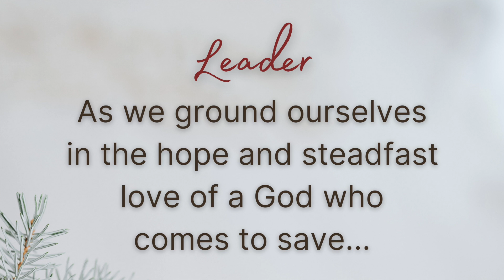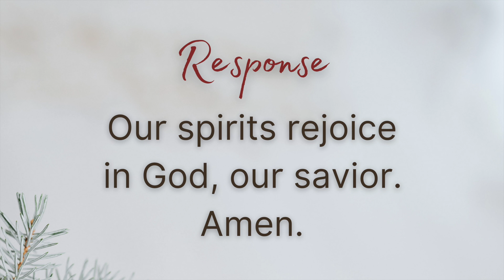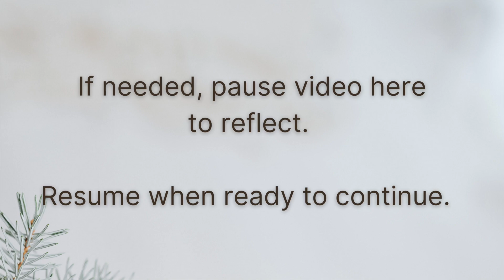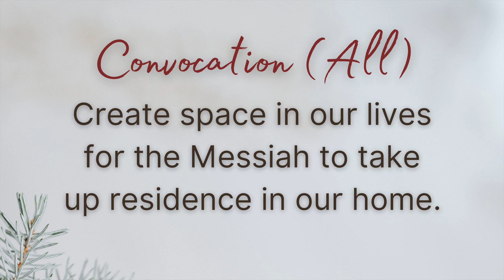Vespers for Advent - Week 3 (Joy), Day 18 (Wednesday, 12/15)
In this third week of preparation for Advent, we look at idea of Joy.
During this week, each day will have Mary's Song from Luke 1 for Lectio Divina and questions for reflection on the theme.

Highland Oaks Church of Christ
Dallas, Texas
Loving, Growing, and Sending Disciples